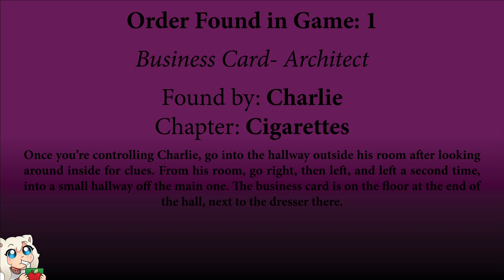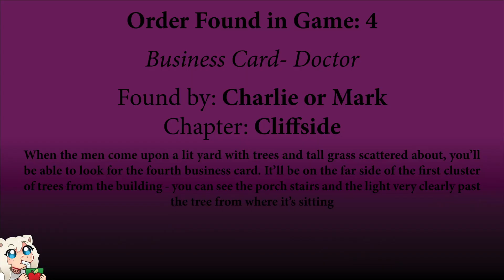The Dark Pictures Anthology: The Devil in Me - All Business Card Locations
0:00 Intro
0:10 First Card
0:32 Second Card
0:52 Third Card
1:22 Fourth Card
1:47 Fifth Card

The Dark Pictures Anthology: The Devil in Me is a interactive drama and survival horror video game with slasher horror elements. The game features a cast of five playable protagonists and a multilinear narrative influenced by player choices. Its decision-making scenes can significantly alter the trajectory of the plot and change the relationships between the main characters; some can lead to the permanent death of the protagonists.

The Devil in Me takes inspiration from the myth of H. H. Holmes and his "Murder Castle". The plot follows five members of a documentary film crew who are invited to a replica of Holmes' hotel on an island in Michigan so that they can film an episode of their series. It's not long before they discover their lives are at risk due to traps placed throughout the hotel and they must escape the island before Granthem Du'Met kills them.